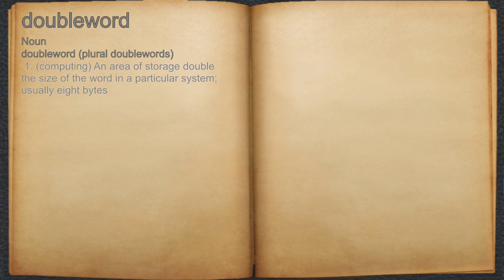What does doubleword mean?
A spoken definition of doubleword.

Intro Sound:
Typewriter - Tamskp